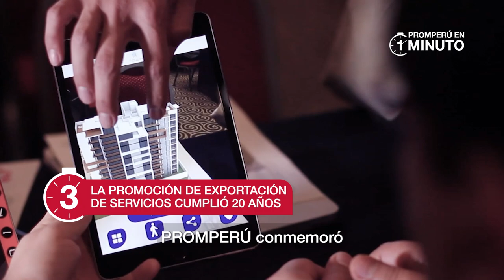PROMPERÚ en 1 minuto - Edición 9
Repasa con nosotros las noticias más importantes de la semana en turismo, exportaciones e inversiones empresariales. ¡Perú Service Summit 2024, la alianza estratégica con la aerolínea Avianca y mucho más! No te pierdas nuestro micronoticiero PROMPERÚen1Minuto.